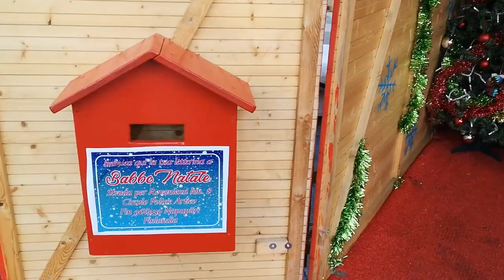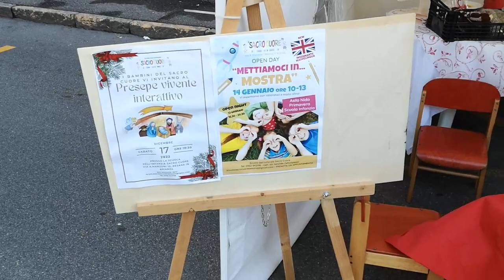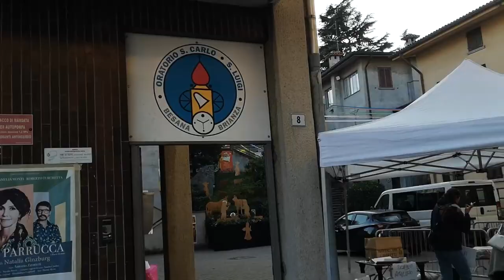11 dicembre 2022 - Cento Bancarelle con mille idee per i tuoi regali - Besana Brianza